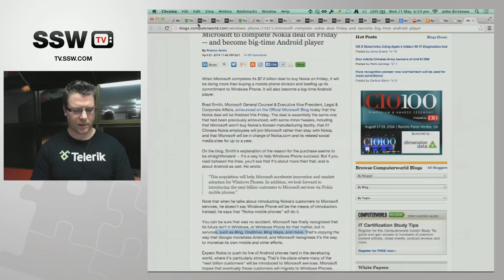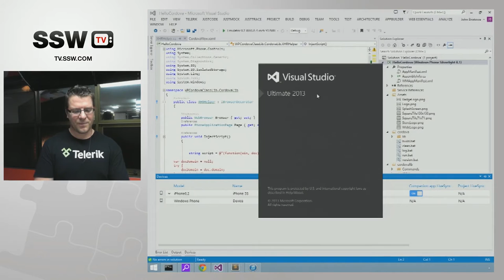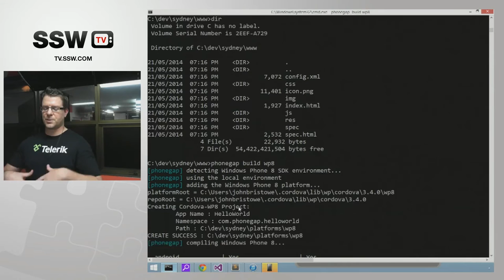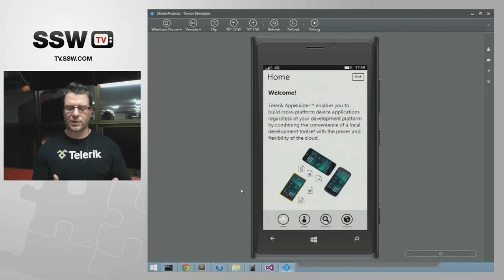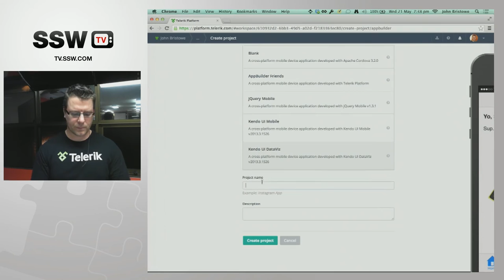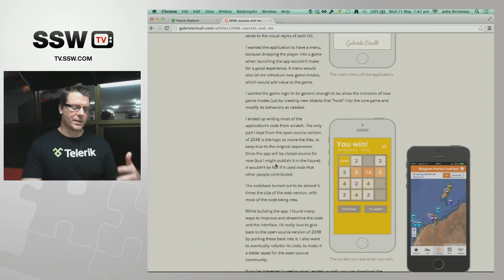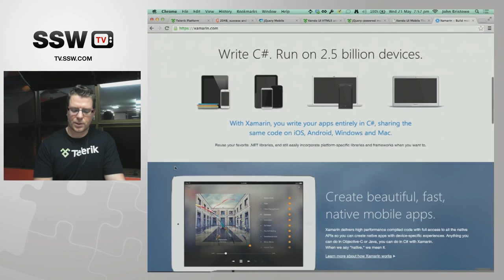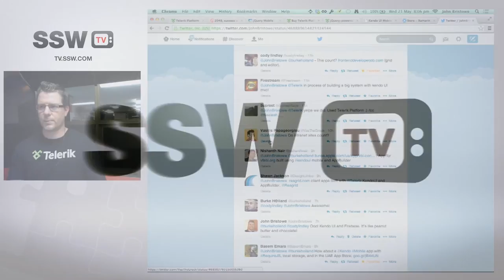Visual Studio and Telerik Platform: Mobile App Development Awesomesauce with John Bristowe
Are you using Visual Studio? Of course you are. Are you wanting to build mobile apps? Of course you do. In this session, John Bristowe will show you the "peanut butter and chocolate" combination that is Visual Studio and Telerik Platform to build amazing mobile apps that cross-cut multiple platforms. Impress your friends! Inspire your co-workers! And, best of all, become the hero you were born to be!

SSW TV would really appreciate it if you could 'like' this video! Thanks!